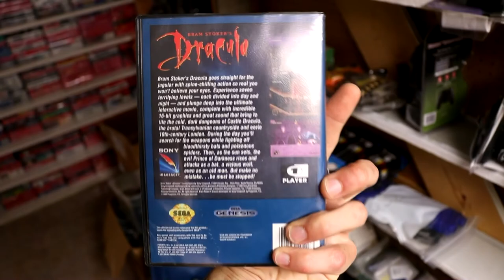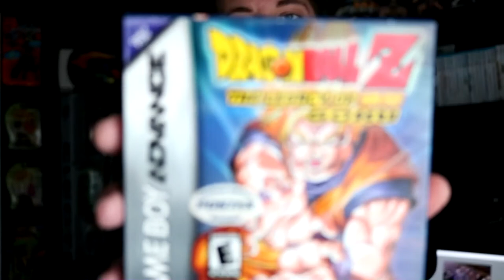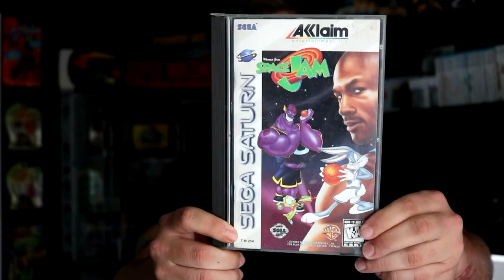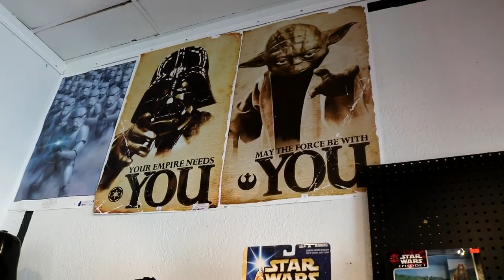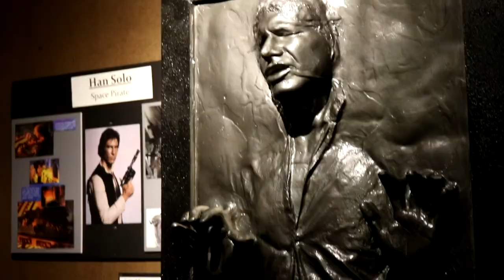Game Room Trading Post - Retro Carnage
Some friends and I travel to Arkansas to go to the Game Room Trading Post! Driving miles for video games and site seeing.

Copy right